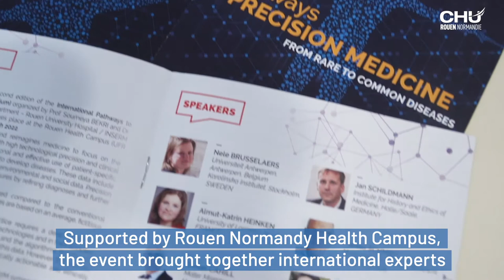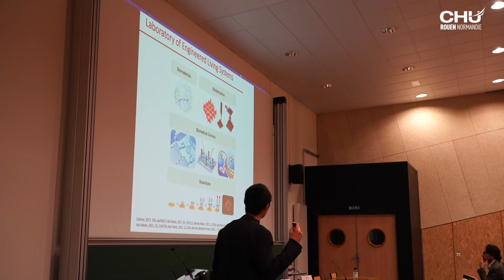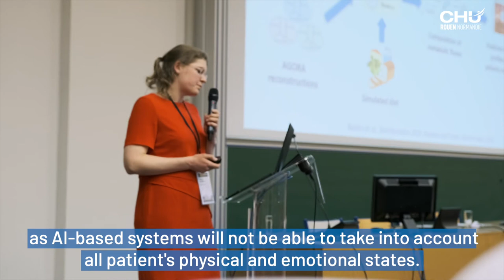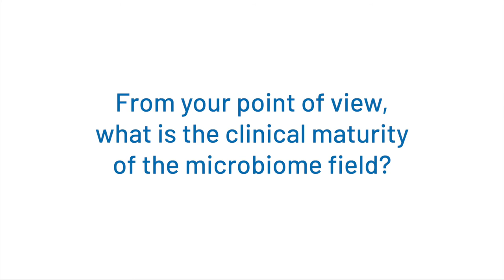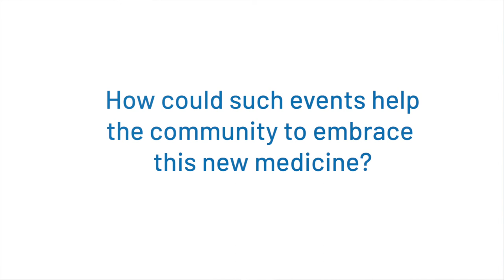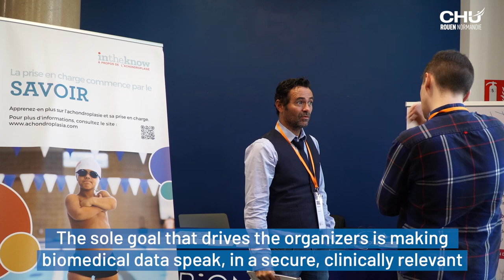2nd P2M Rouen International Symposium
On March 24 and 25, 2022, the Rouen Health Sciences School and the Rouen University Hospital hosted the second International Symposium on Precision Medicine entitled : Pathways to precision medicine. Supported by Rouen Normandy Health Campus, the event brought together international experts in various fields of precision medicine who came from 11 diffrents countries.

Summary

0:12 • Presentation of the 2nd P2M symposium
0:33 • Precision medicine
1:20 • Interview with Pr Harald Schmidt, University of Maastrich
4:15 • Interview with Prof. Shrike Zhang, Harvard Medical School
6:35 • Interview with Pr Nele Brusselaers, University of Antwerp
9:55 • Closing

Realization: Direction of communication
Mathilde LAPOTRE - Christophe DUVAL - Frédéric LEMONSU - Jennifer LIOT